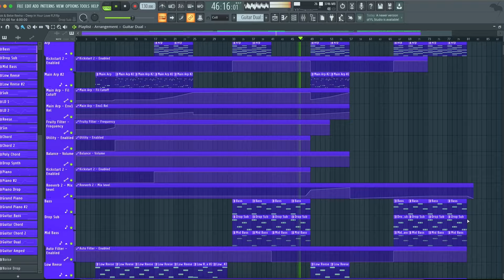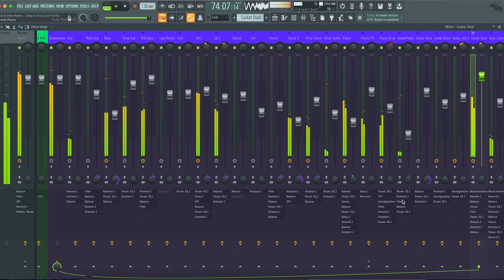Alok & Bebe Rexha – Deep In Your Love (FL Studio Remake)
💻 We have utilized FL Studio  to create a new version of "Deep In Your Love" by Alok in collaboration with Bebe Rexha. It contains the presets, samples, arrangement, and MIDI files within the project. Using Xfer's Serum and Nicky Romero's Kickstart 2 external Vst Plugins. Please read the requirements carefully before proceeding. It's ready for you to download and start using it!

⚙ Template Specifications ⚙

📌Software, DAW: FL Studio 20.8, or higher.
📌Song Key: G Maj
📌Time Length: 2:25
📌Genre:  Eurodance / Dance Pop